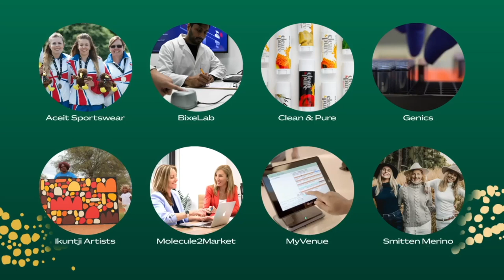Small Business Award 2023 - MyVenue